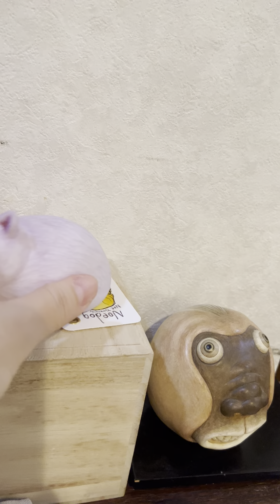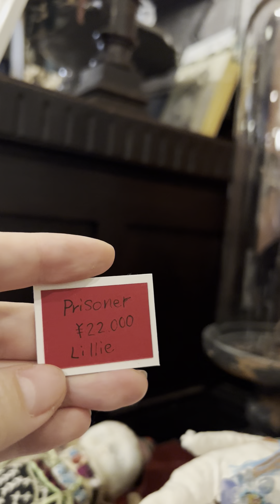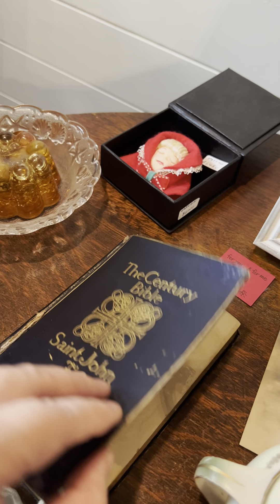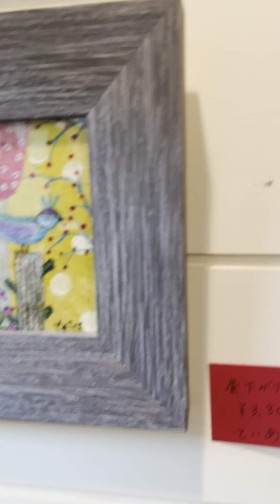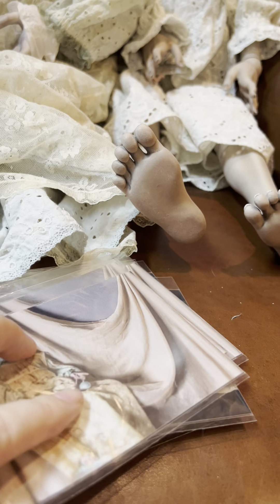企画展for you,…& for me 出展作品紹介③ コルメキッサ 創作人形 絵画 ぬいぐるみ painting bjd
2021/12/10からのコルメキッサ企画展、
for you,…& for me 出展作品ご紹介③です。